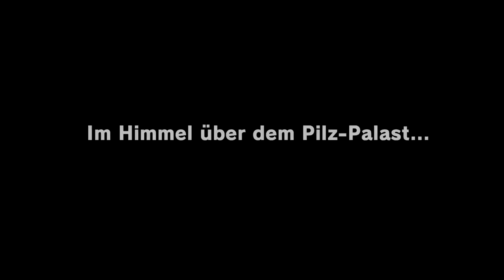Zylindrien ♠ Super Mario Odyssey ♠ #1